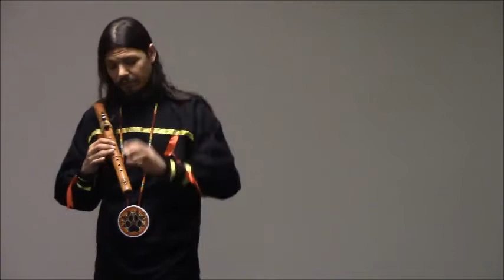Objibwa Music and Dance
Presentation by Kim and Michael Sigafus. Monday November 19, 2019.